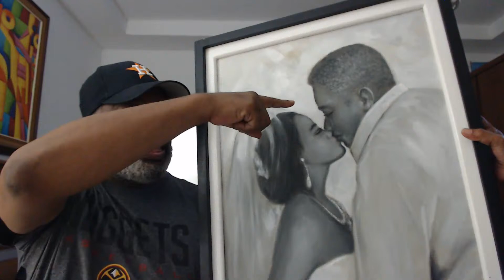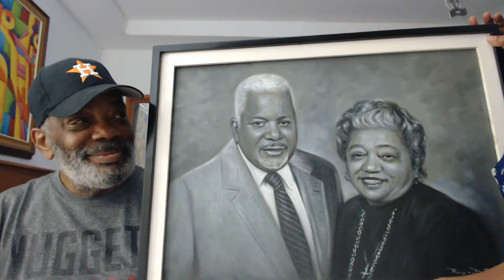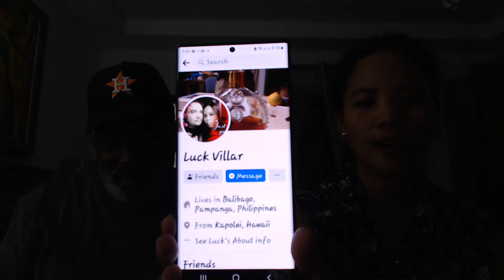DAVID AND ROSE ARGUING AGAIN